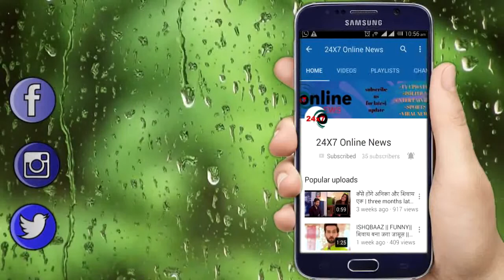MUST WATCH: आलिया ने अपने रिश्ते को लेकर ऱणवीर को कही खरी खोटी